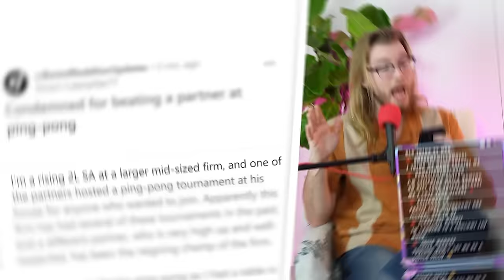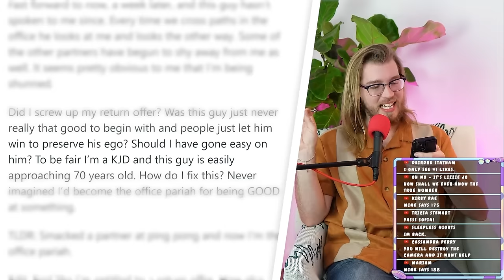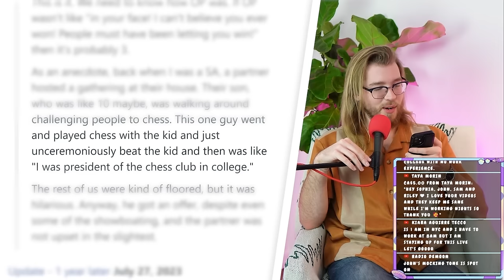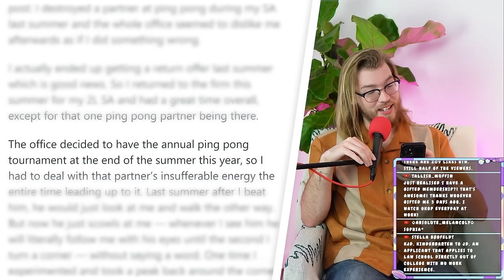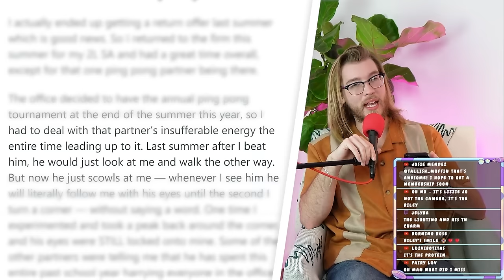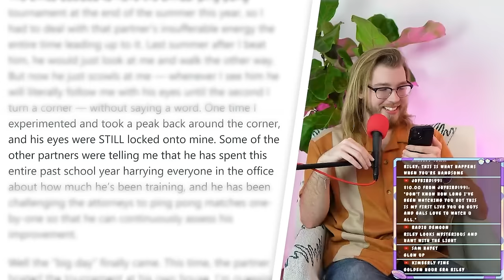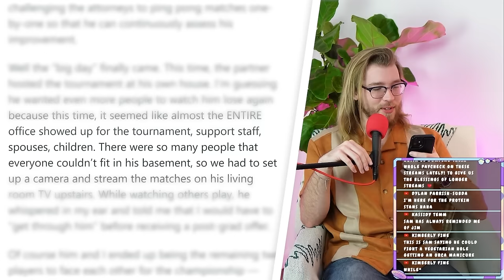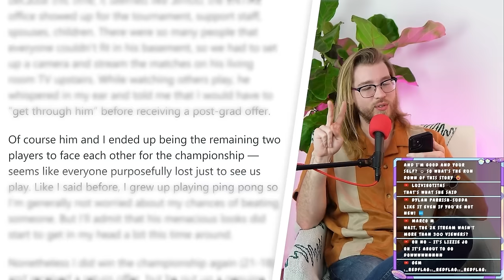I beat my boss at Ping Pong…now they want to fire me! | Reddit Stories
Americans lost $8.8B to identity theft... here's how to protect ya self 😅👇
Use Aura!

r/BestofRedditorUpdates - Condemned for beating a partner at ping-pong
r/okopshow - AITA for getting my ex friend fired from her job?
r/BestofRedditorUpdates - OOP Wants To Quit Her Finance Job And Work At Starbucks Part-Time